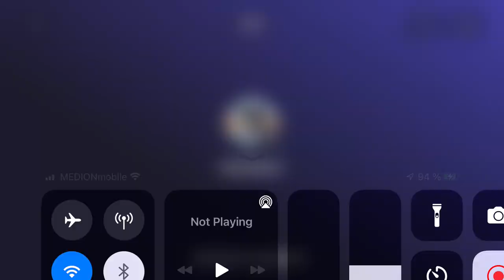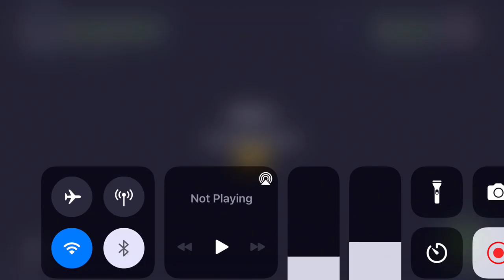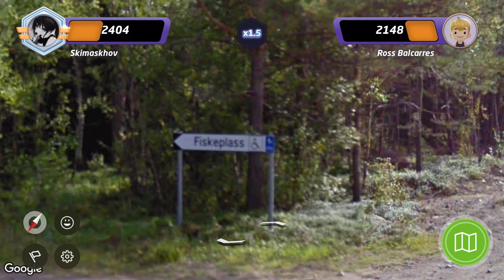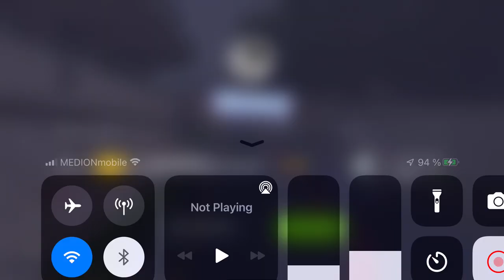NMPZ King Is DEAD ☠️ 🇲🇾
Headshot, DEAD ☠️ 🇲🇾